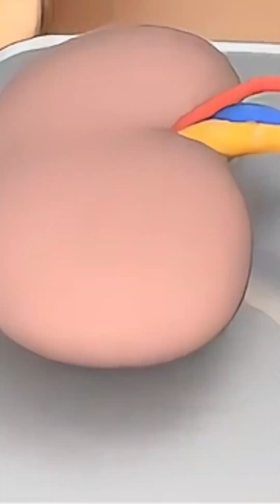"Kidney Transplant Explained in 60 Seconds | Life-Saving Surgery"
Kidney transplant is a life-saving surgery for patients with kidney failure. In this short video, we’ll explain what kidney transplant is, how it works, and why it gives patients a new chance at life. 🌱💚